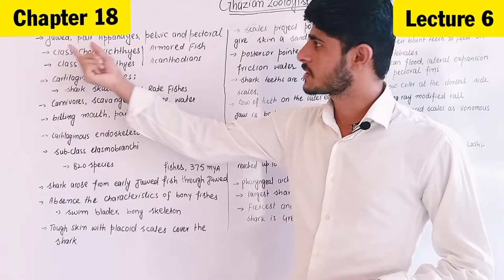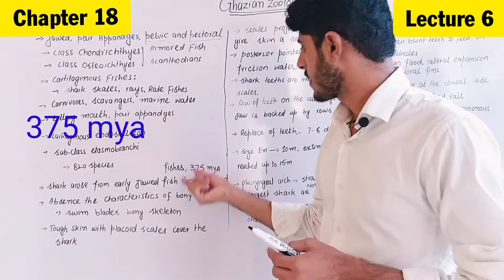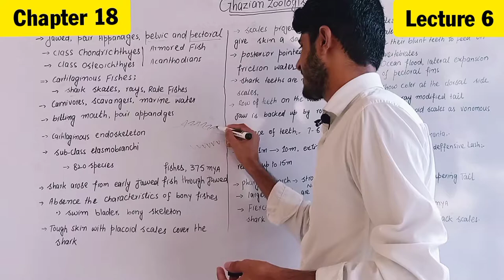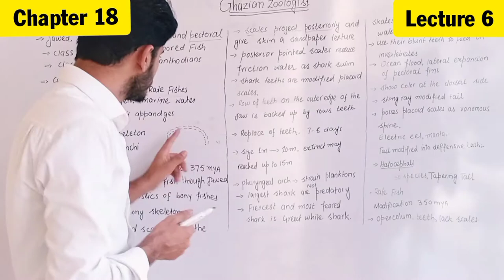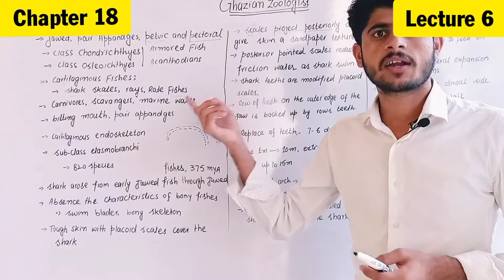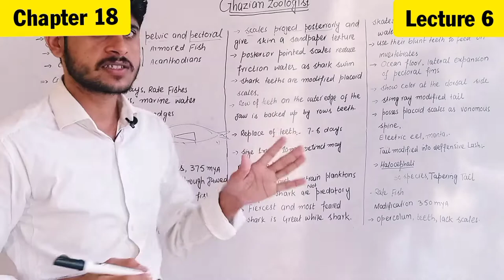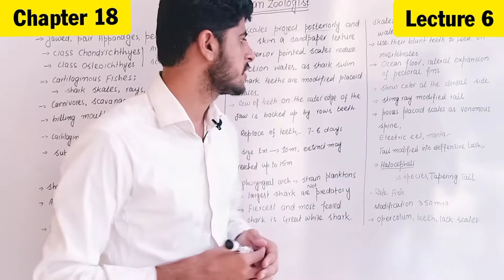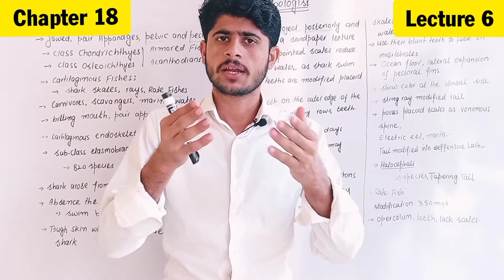Class chondrichthyes |Cartilaginous fishes||Subclass Elasmobranchi|Miller and Harley Zoology